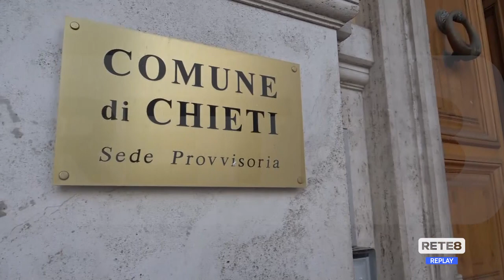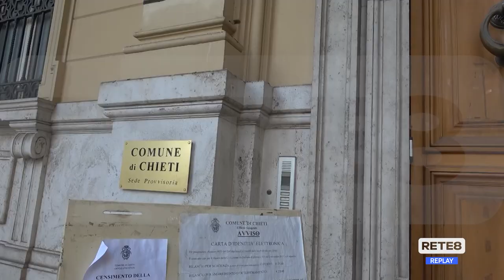Chieti - Nuova Giunta, Ferrara incontra i civici